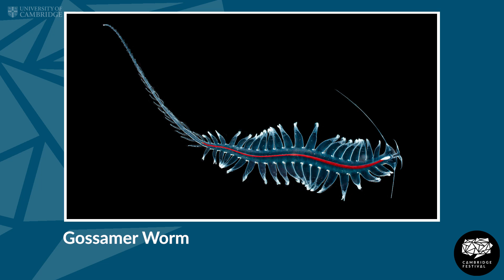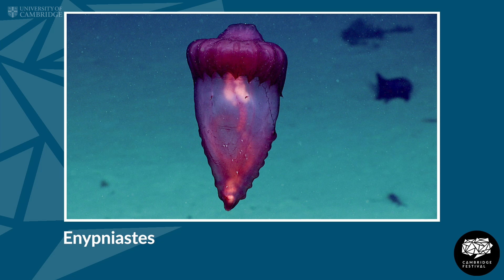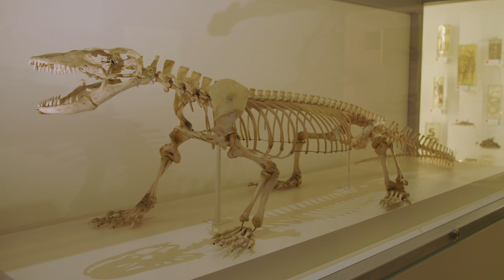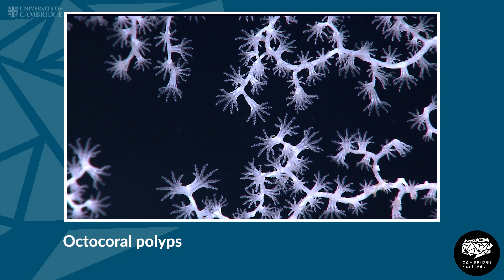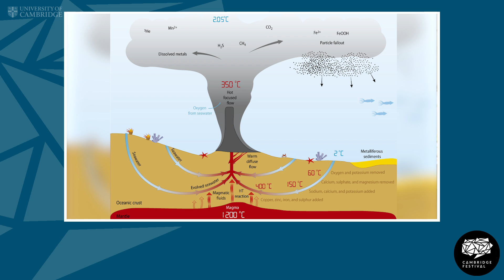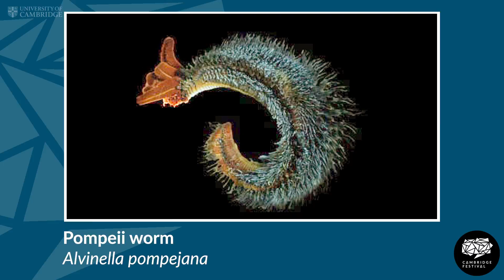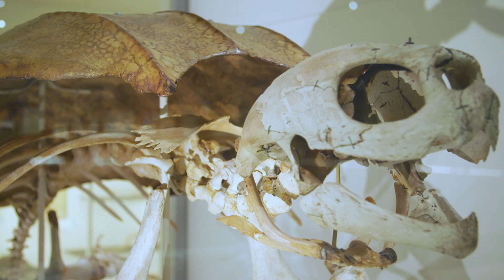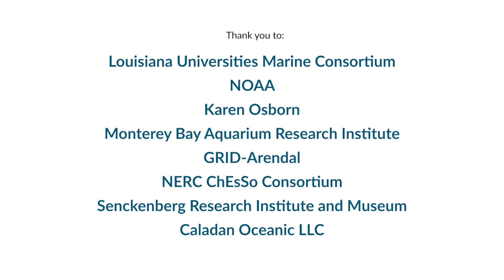The Brilliant Abyss: Helen Scales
From the collections at the Zoology Museum in Cambridge, marine biologist Dr Helen Scales and author of the new book The Brilliant Abyss, illuminates the majesty and marvels of the deep sea. The deep is the single biggest habitable space on the planet and home to fantastic creatures that have evolved unique ways to survive in extreme conditions of super-high pressure, little food or company, and permanent darkness.

and enter code W293 to chat about the event.

A golden era of deep-sea science is underway, as scientists uncover more of the hidden living wonders in this vast space. Deep studies are rewriting the very notion of life on earth and hinting at the potential for life elsewhere in the universe. At the same time, scientists are realising just how vital the deep is for the whole of life on earth and seeing how this realm is increasingly threatened by deepening human impacts. More urgently than ever before, the deep sea needs to be known about, celebrated and protected.Join us for extra special event with marine biologist Helen Scales - filmed on location at the Zoology Museum, Cambridge.

Helen Scales is a marine biologist, diver, surfer, broadcaster and writer who's spent hundreds of hours underwater watching fish. A familiar voice for the oceans, she's pondered the mysteries of the deep sea with Robin Ince and Brian Cox on BBC Radio 4's The Infinite Monkey Cage and donated an imaginary tank of seahorses to The Museum of Curiosity.